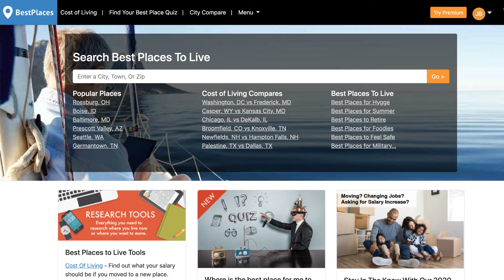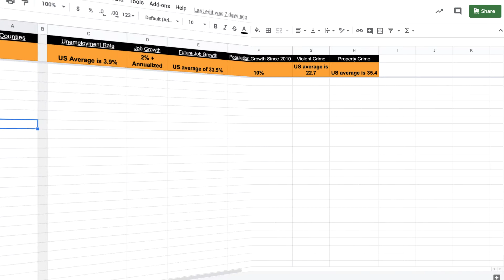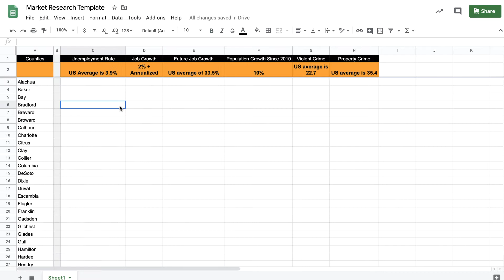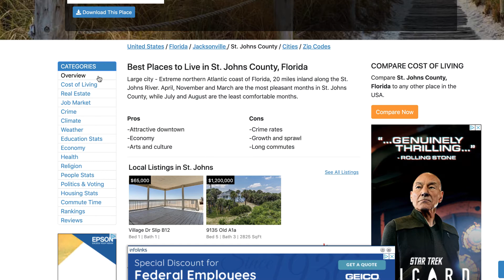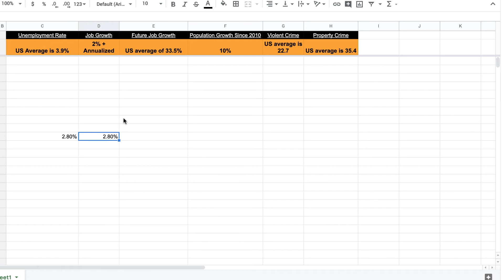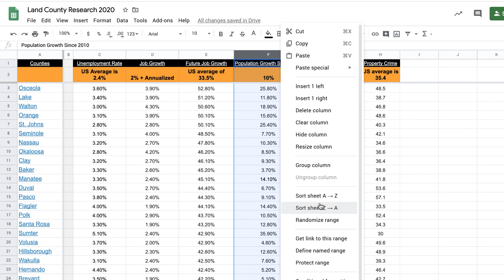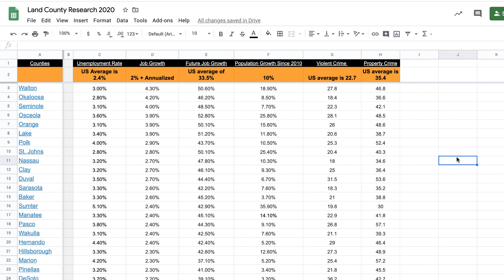How to Do Market Research with BestPlaces.net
Where can you find some of the critical information you'll need when doing market research as a real estate investor?

There are a number of different websites that provide information on Job Growth, Population Growth, Crime Rates and a number of other helpful resources, but my favorite is called BestPlaces.net.

This is basically a one-stop-shop for market research!

Before discovering it, I had to navigate through several different websites (and most of them were NOT user-friendly).

This video will show you a tutorial that goes over exactly how to use BestPlaces.net for market research, especially as it relates to the land investing business.